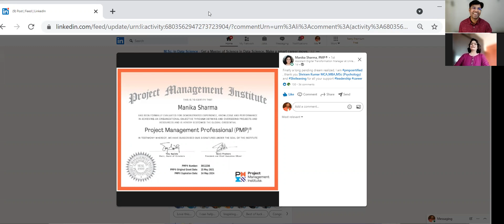Ms. Manika Sharma - Cleared PMP Exam in 2021 - Proctor Based - Sharing her PMP Journey Experience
PMP Participant Ms. Manika Sharma, has Cleared PMP Exam in 2021 - new Exam Pattern with Above Target. She is sharing her experience with us.
Lets learn from her experience and Target our PMP Certificate.